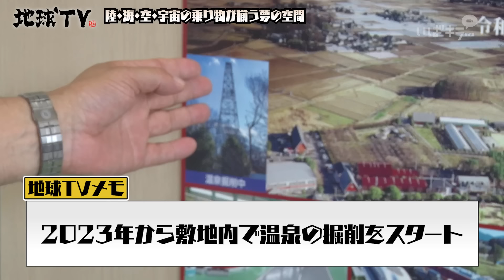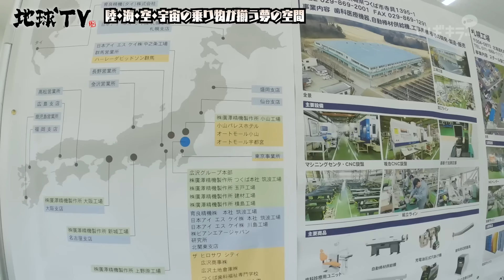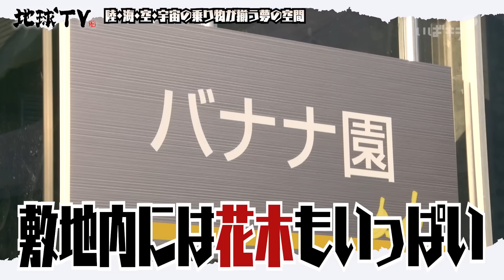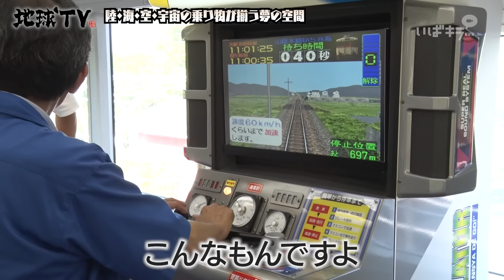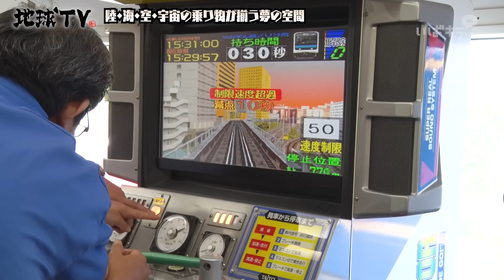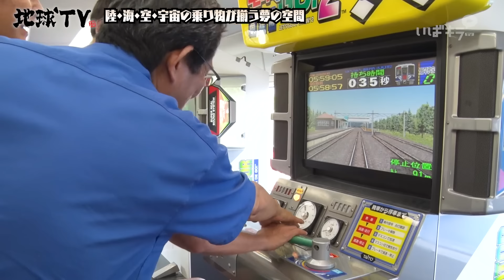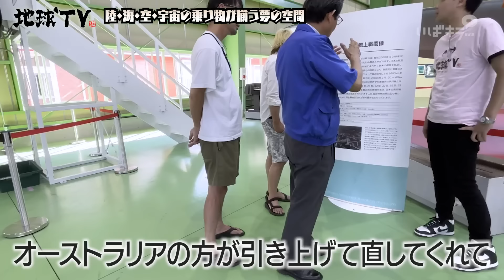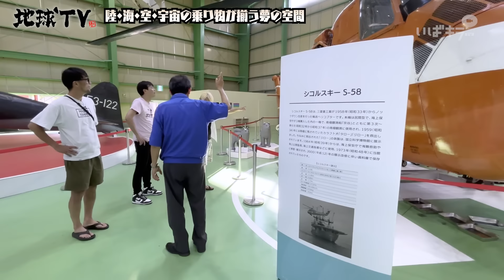【地球TV第4章】#2 ヒロシが乗り物好き垂涎の夢の楽園を探訪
ヒロシさんとスパローズが茨城を自由気ままに旅する「地球TV」。
今回は、１つのシティになっているような広大な敷地に、陸・空・宇宙の乗り物がそろうザ・ヒロサワ・シティへを探訪しました。